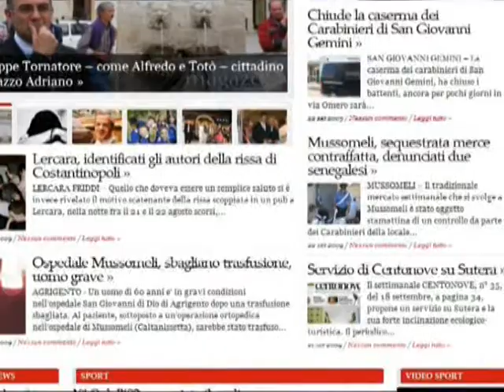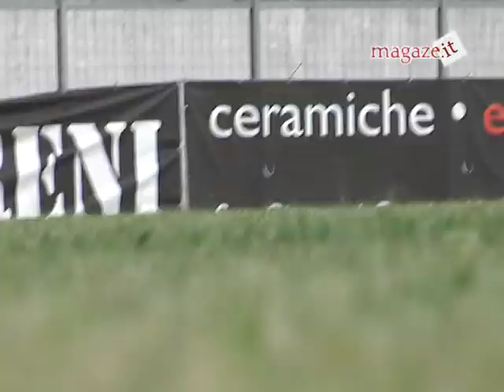Presentazione Gemini 2010-2011